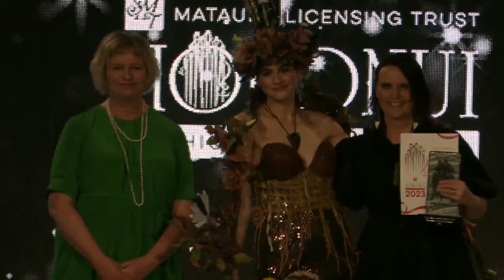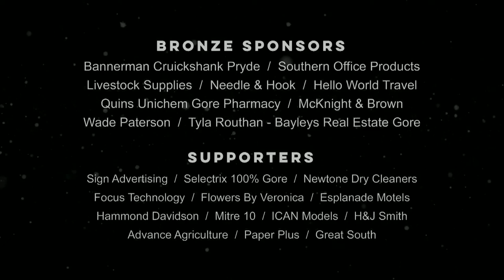MLT HOKONUI FASHION DESIGN AWARDS 2023 - FULL SHOW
Footage from the 2023 MLT Hokonui Fashion Design Awards Gala Evening.
29 July 2023, Gore, Aotearoa, New Zealand.